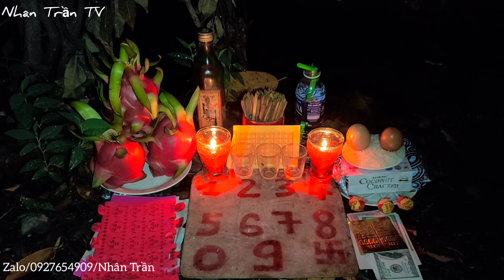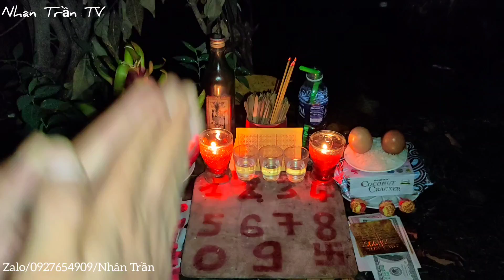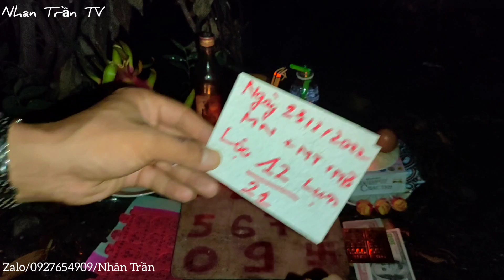Trở Lại Vong Nhi 5 Tuổi Chết Nước Cầu Cơ Xin Số |Ngày 23/02|Xin Số Tâm Linh |Phim Ngắn